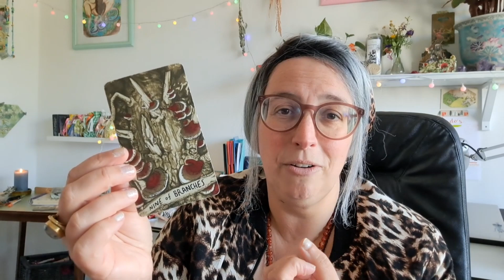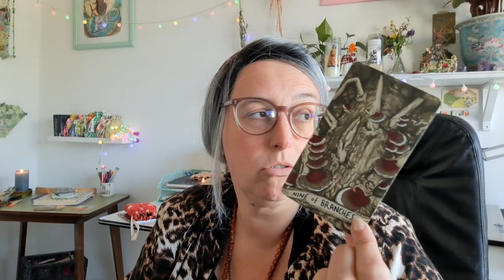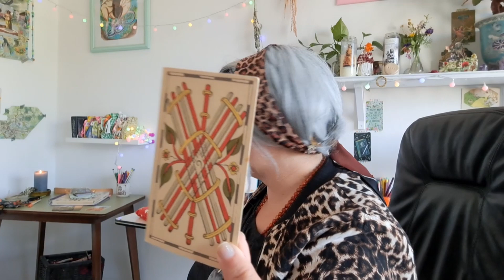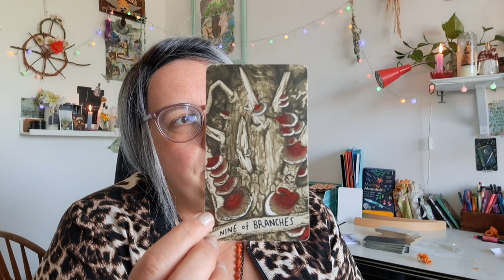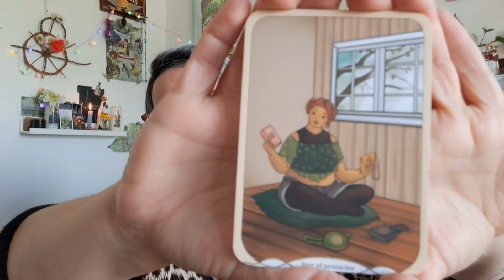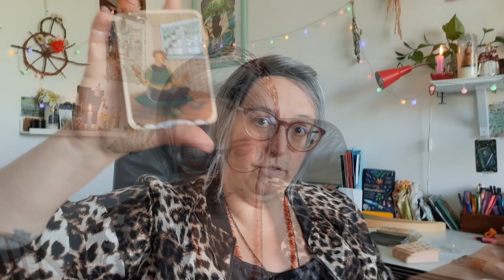Vlog tarot 🍂 tirage pour l'équinoxe d'automne 🌻 avec le 9 de bâtons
Ambiance mitigée avec l'arrivée de l'automne. Dans cet équilibre précaire, dont la durée égale de luminosité et d'obscurité dans une journée  n'est qu'un des aspects, je réalise une lecture de tarot pour chercher comment tenir, comment garder le cap et comment distinguer ce qu'il faut récolter de ce qu'il faut abandonner. C'est un tirage perso ouvert de manière à faire écho chez d'autres. 💛
Vlog : blog en vidéo, autrement dit: on est un peu sur le mode journal intime. Vous voilà prévenu.es! 😸
Bonus promenade en fin de vidéo!

Mentions

Mon dernier article sur substack autour du 4 de bâtons et de l'appartenance (aussi dispo en version audio)

Decks: Slow Holler Tarot, Cozy Witch Tarot, Tarot Flamand (aka Vandenborre Tarot)

Tu peux me suivre sur mon blog (et y souscrire pour recevoir les articles dans ta boîte mail)

0:00 L'équinoxe d'automne
3:26 Ma rentrée
5:39 Ambivalence avec le 9 de bâton
8:20 Sur le seuil avec l'équinoxe
9:39 Début du tirage (Slow Holler Tarot)
13:27 Digression chelou: rosaire, 2e ligne de l'arcane majeur, réchauffement climatique et enjeux écologiques
20:30 9 de bâton, résilience, extractivisme, ralentir, refuser de pousser (tarot flamand)
24:50 9 de bâton, inflammation, fatigue
26:50 Carte de conclusion avec le cozy witch: retour sur ce jeu
29:42 Le 4 de pentacles du Cozy Witch, se faire plaiz, et le 4 de pentacles en général (exemples perso)
38:14 Je vous emmène en balade